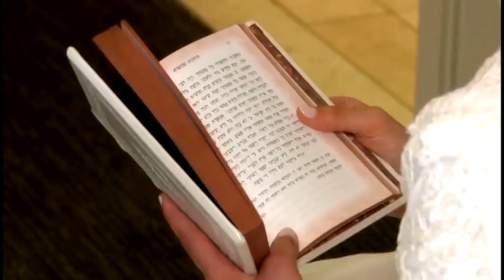Yoni and Yael Wedding Trailer